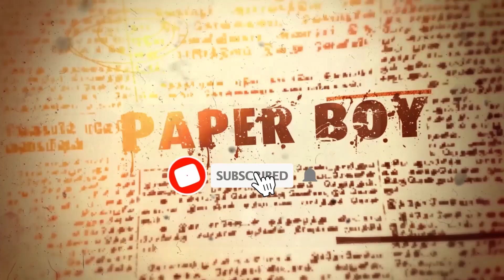மாரியம்மன் திருவிளையாடல் பாடல் 11 | Song | Sri Thirumal Therukkoothu Mandram | PaperBoy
Dear Friends,